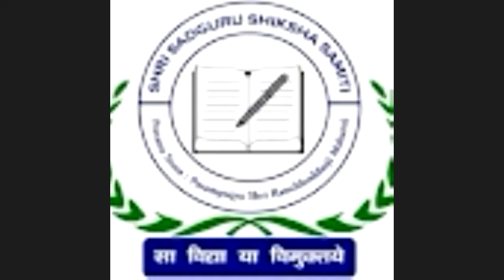Class 10th English 29 01 22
Class-10th English The Hack Driver